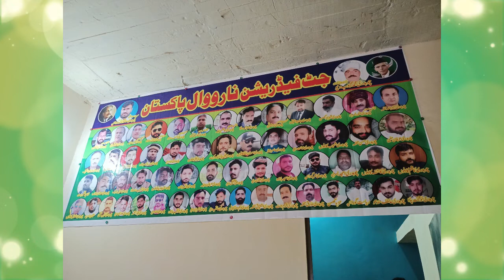Jutt Federation Narowal ky Zer E Ehtamam Defence Day Ki Takreeb